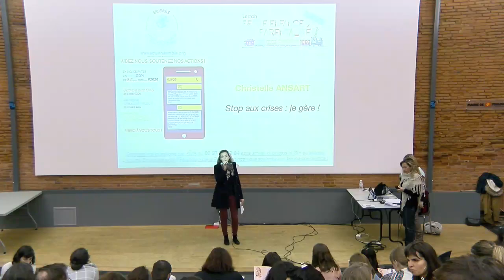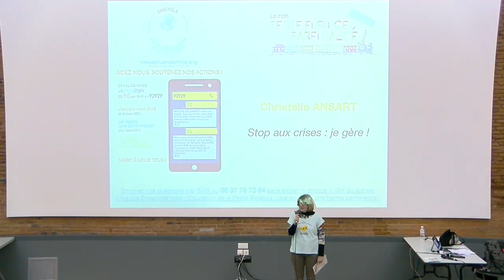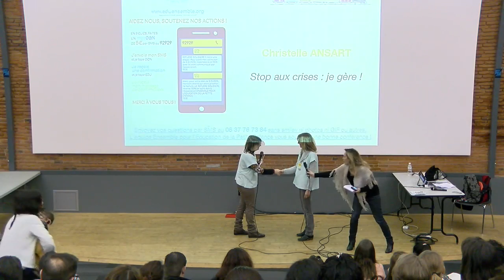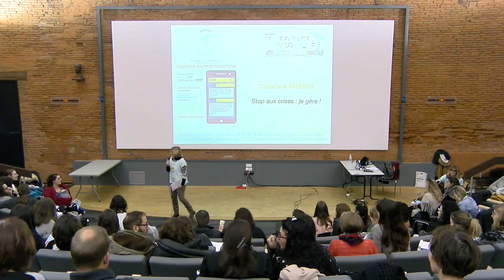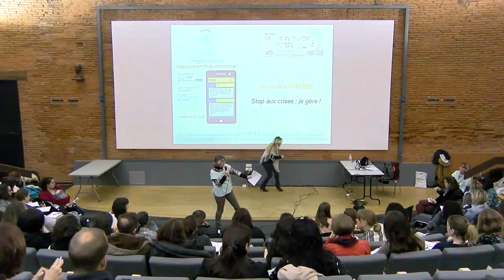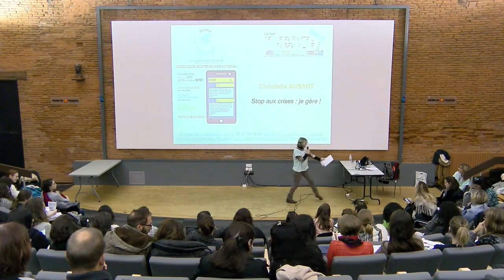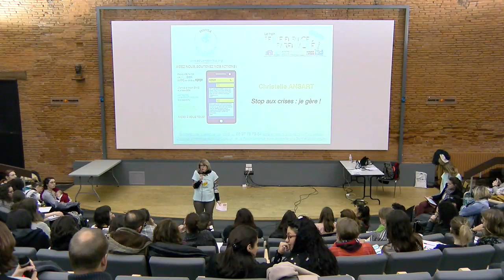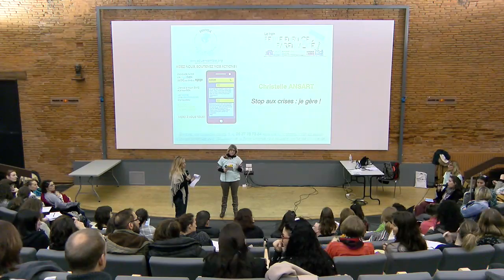Atelier tpep17 Stop aux crises